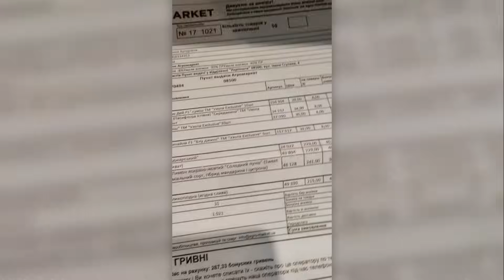ВІДЕОВІДГУК АГРОМАРКЕТ (ОТЗЫВ) | Кімнатні рослини та саджанці цитрусових | Agro-Market.ua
Завжди приємно отримувати відгуки від наших постійних клієнтів. І цей раз не виняток. Знову теплий відгук який крає нам серденько 💖. Дякуємо вам всім за те, що ви залишаєтесь з нами 🤗

Чесні відгуки від наших покупців. Дивіться відео та переходьте на наш сайт. В нашому каталозі ви знайдете лише найкращі саджанці плодових, квітучих та декоративних рослин, а кешбек зробить покупки ще вигіднішими. Агромаркет — знаємо чого ви хочете!